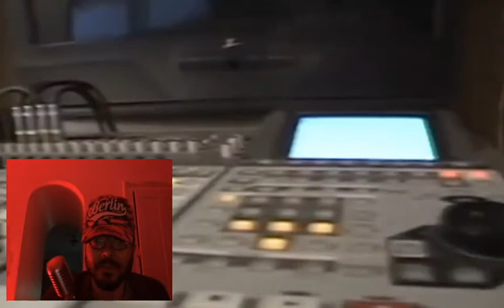The Quarantine Concerts - Hanging w/ Galcher Lustwerk - April 7, 2020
Presented by ASRA